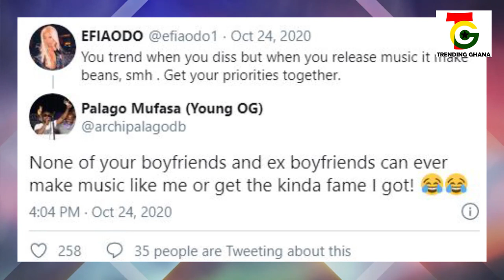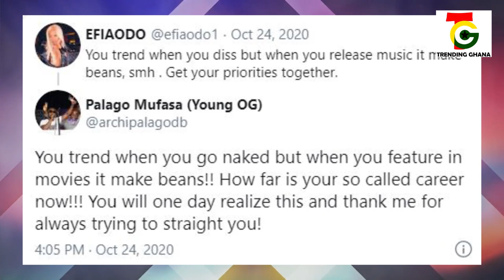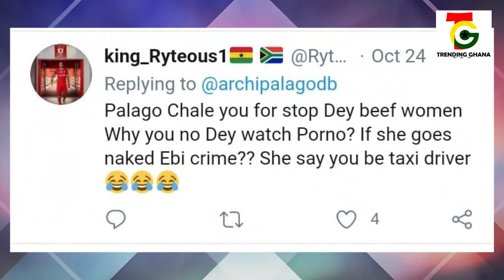Archipalago and Efia Odo f!ght over nʊdɛ pic; Blαst each other on social media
Trending Ghana is hub for the most random, yet interesting videos in Ghana and around the web.